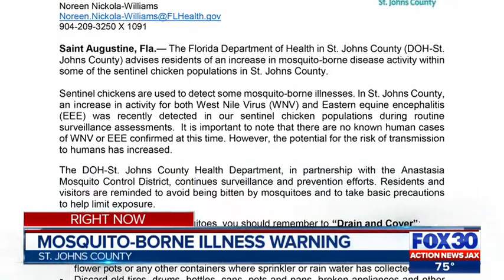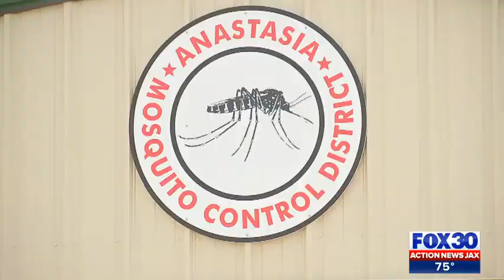Mosquito-borne illness warning